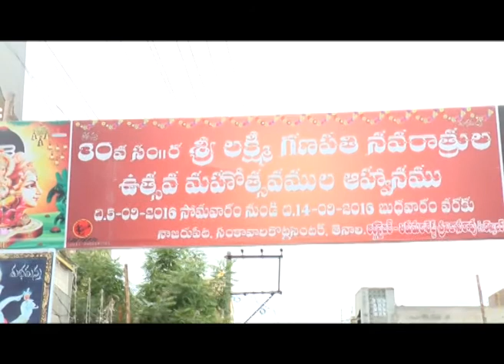tenali siti 13 9 2016 NEWS 1